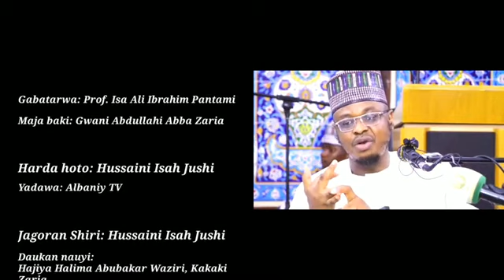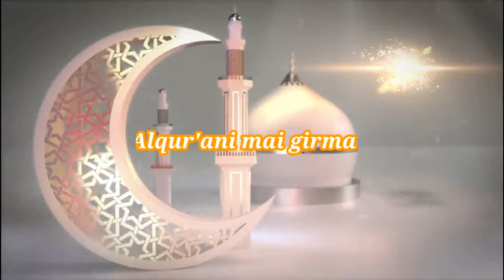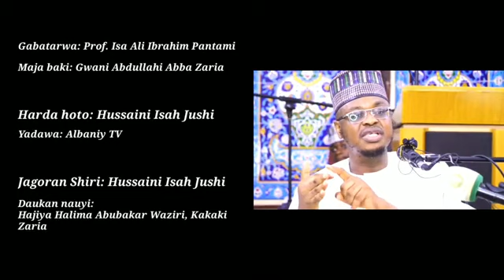19 Tafseer Prof Isa Ali Ibrahim Pantami Day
Ramadan Tafseer 1444/2023 Day 19